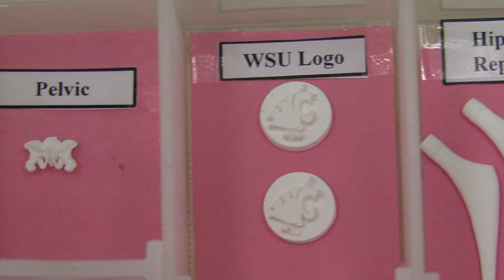WSU Researchers Use a 3D Printer to Make Bone-like Material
PULLMAN, Wash.—It looks like bone. It feels like bone. For the most part, it acts like bone.
And it came off an inkjet printer.
Washington State University researchers have used a 3D printer to create a bone-like material that can be used in orthopedic procedures, dental work, and to deliver medicine for ailments like osteoporosis. Paired with actual bone, it acts as a scaffold for new bone to grow on and ultimately dissolves with no apparent ill effects.